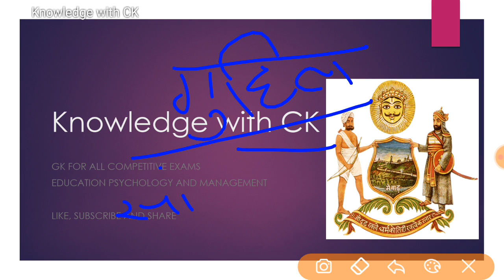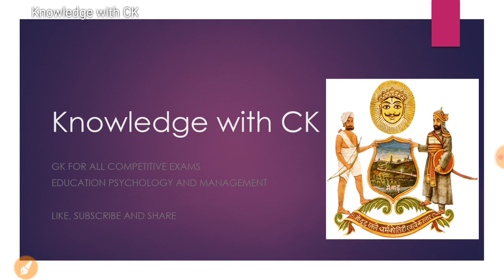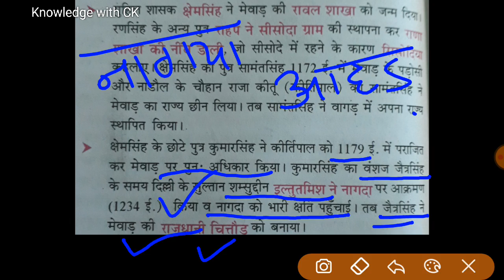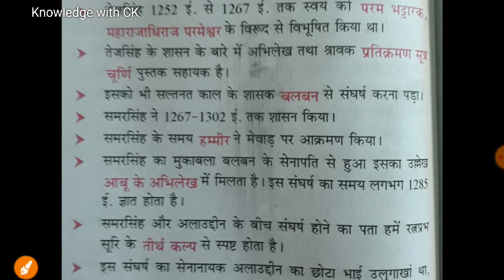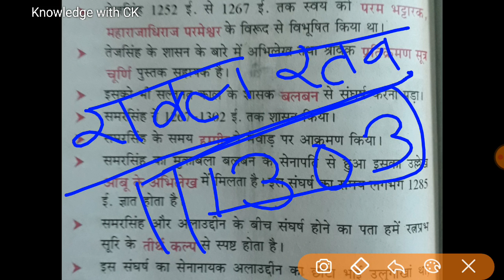मेवाड़ का इतिहास 2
Bappa Rawal